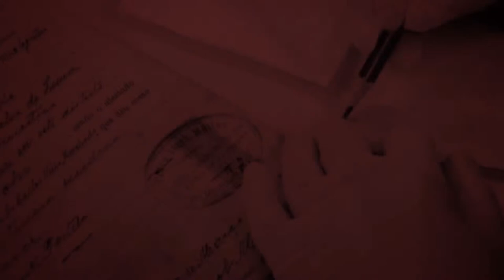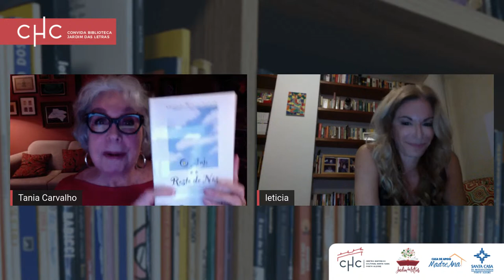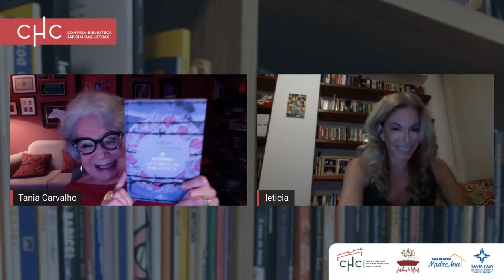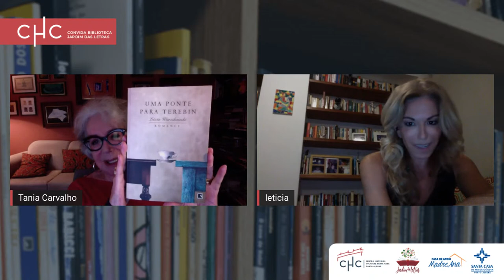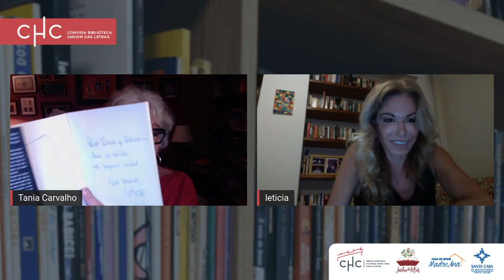CHC Convida Biblioteca Jardim das Letras - Tânia Carvalho recebe a escritora Leticia Wierzchowski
A partir das 19h, no nosso canal do YouTube, a Tânia Carvalho receberá a escritora Leticia Wierzchowski para um bate-papo sobre cultura e literatura. A transmissão ao vivo contará ainda com a apresentação musical do  Renato Borghetti .